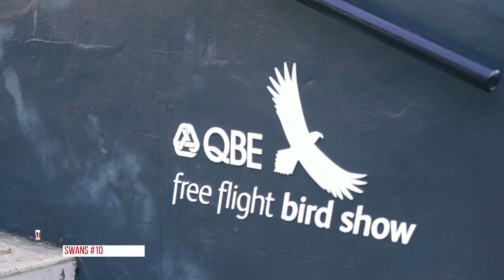Zak Jones at the Zoo